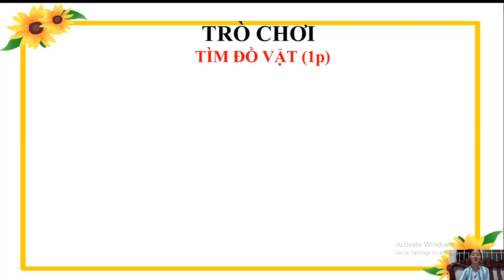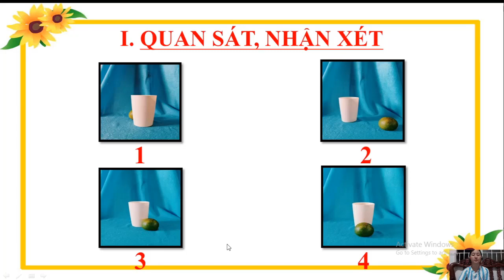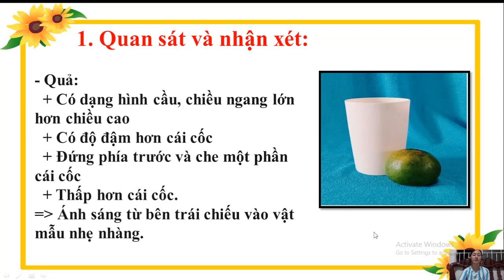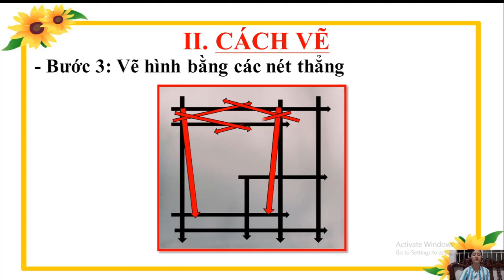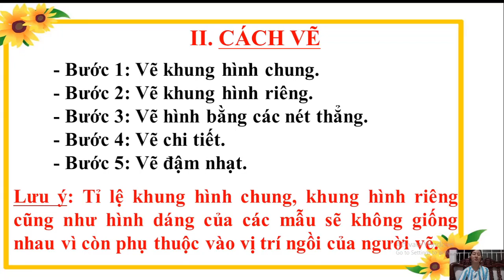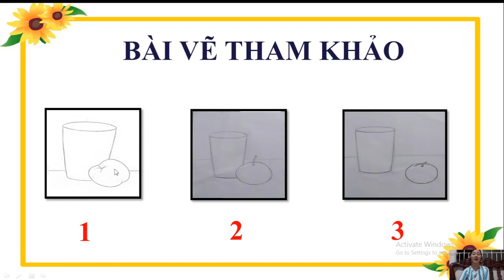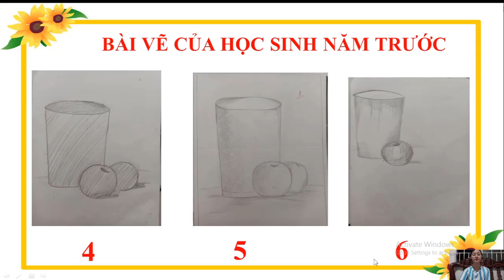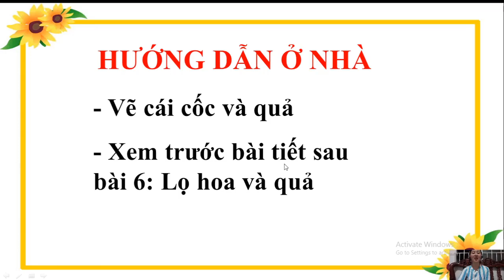Chủ đề: HỌA TIẾT TRONG TRANG TRÍ - Trang trí́ đồ vật có dạng hình chữ nhật. GVTH: Cô Nhi